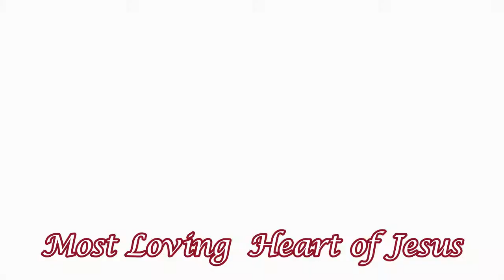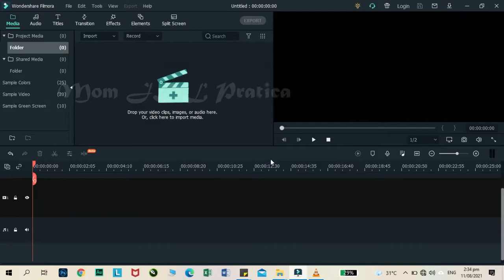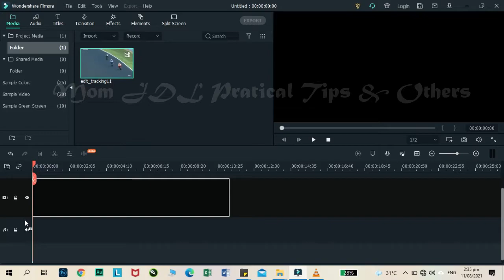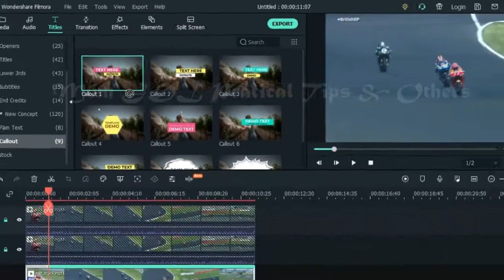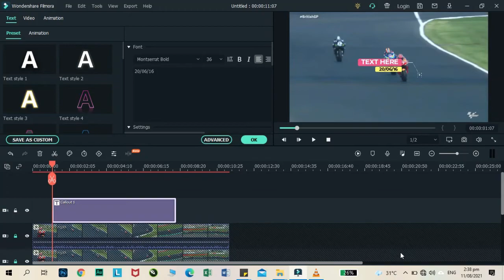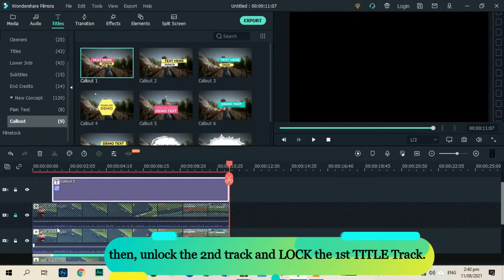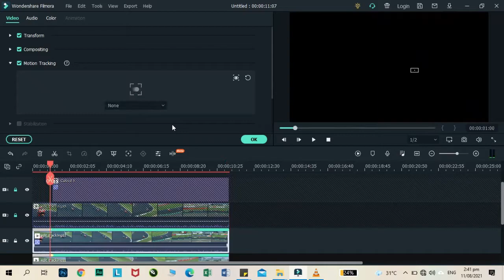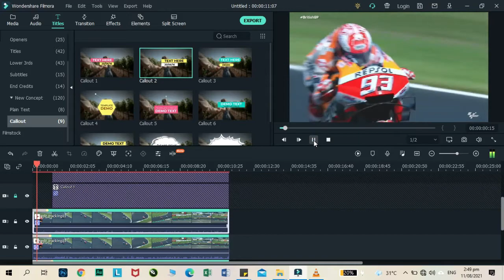How to put TRACKING MOTION on your YouTube Video Using Filmora